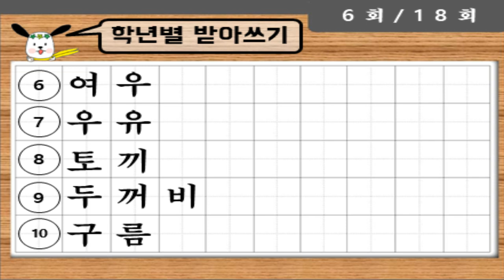[학년별] 1학년 1학기 3단원(2) - 6회 받아쓰기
초등학생 학년별 받아쓰기
1학년 1학기 3단원(2) - 6회 받아쓰기